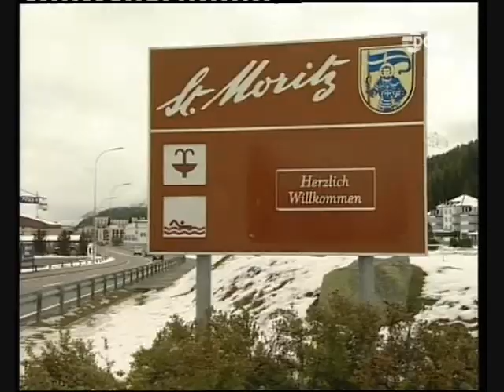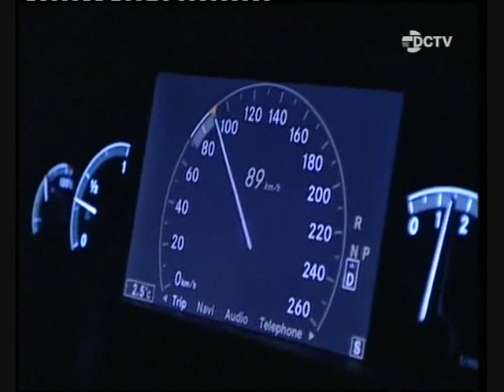Mercedes-Benz S600 W221 Test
Luxury car W221 V12 Test .
Mercedes- Benz  First Class Luxury Travel Video ---